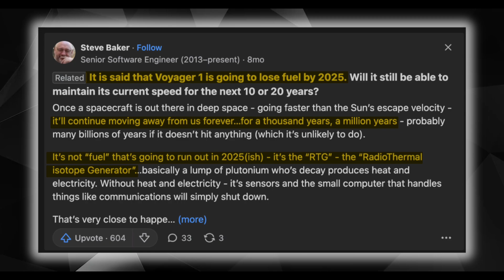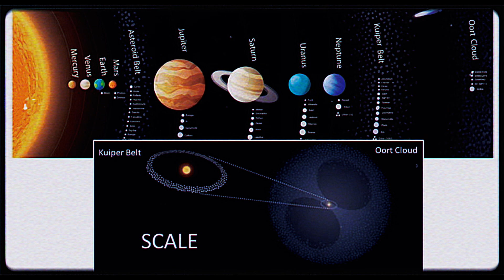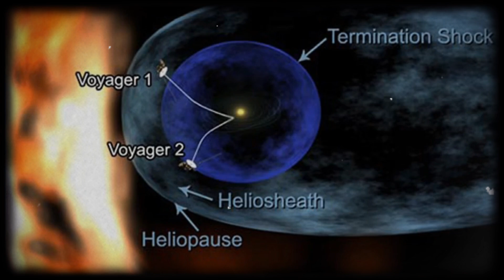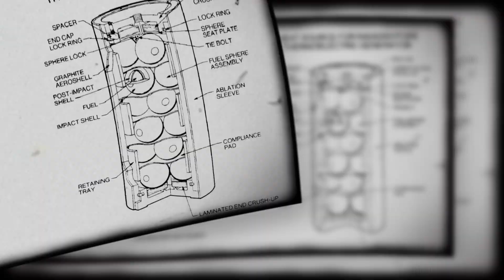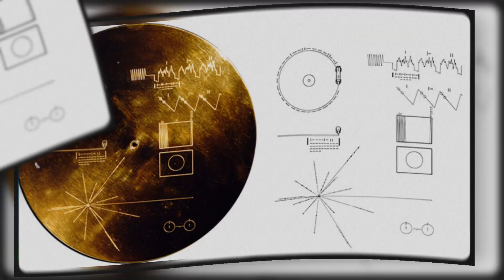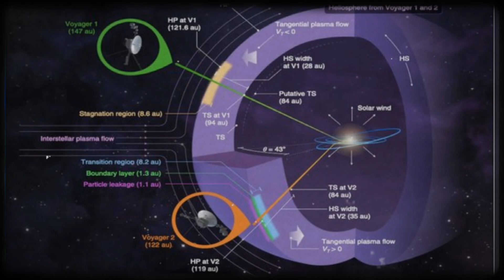Voyager 1: How Far Can It Actually Travel?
How far can Voyager 1 journey? Since its launch on September 5, 1977, Voyager 1 has traveled beyond our solar system, offering unparalleled insights into the outer planets and interstellar space. It has captured detailed images of Jupiter's storms, Saturn's rings, and the famous "Pale Blue Dot" photograph highlighting Earth's delicate beauty. Voyager 1 has greatly enhanced our knowledge of the universe. Even at an incredible distance of 176 astronomical units from the Sun, it still communicates with Earth via the Deep Space Network.